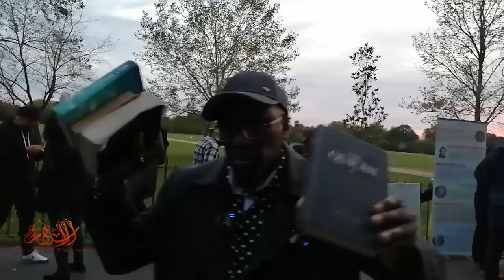Don’t Go Away_Listen To The Truth! Lamin VS Christian woman | Speakers Corner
Join in doing dawah
Brother Lamin mentioned the woman’s status in the Bible quoting the verse about the authority over man from the Bible and how the Quran uplifts the status of woman at Speakerscorner in Hydepark.

🤝This video is created by & for the “Islam, The Light Of The Heart”. Feel free to re-upload and share.